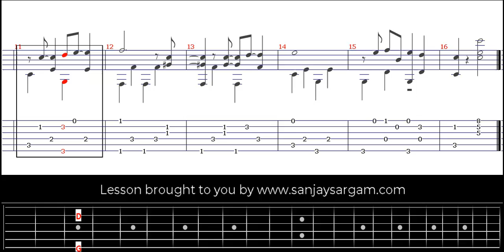The Banks Of The Ohio - Guitar Tutorial (Fingerstyle)